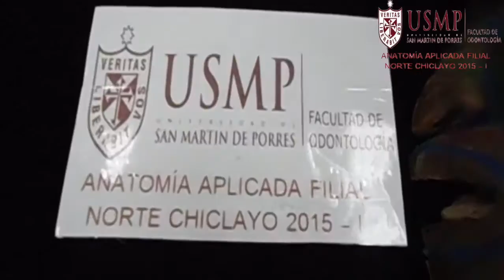CARA REGIONES. ODONT.ANAT. APL.USMP.F.NORTE